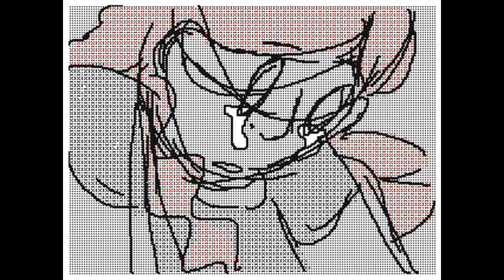st bernard (lincoln) - flipnote animation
another one! this one's way more recent and even edgier yay. its longer too! this one had over 130 frames i believe? that includes repeating and stuff though, haha.

anyway, the girl's margot, and the scribblier version of her is a demon haunting her. its really mean and tells/makes her do bad things sometimes, especially as a child. she gets better at dealing with it as she gets older but like, it kinda messes her up :(